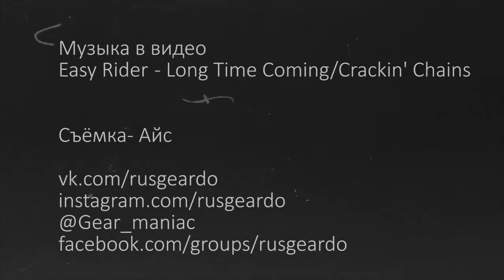Episode 26 Semapo Gear NCPC replica AOR1Russian Geardo 21